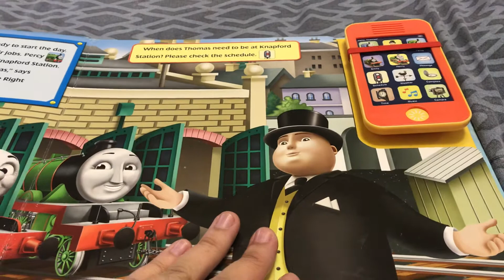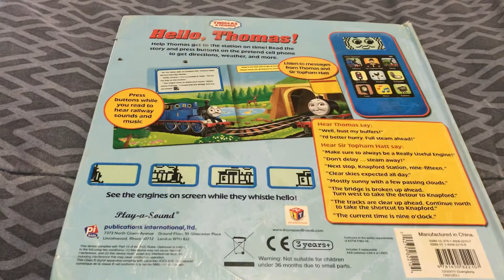Thomas & Friends: Hello, Thomas! (Play-a-Sound Book Cell Phone)